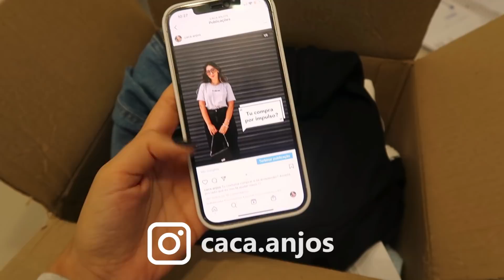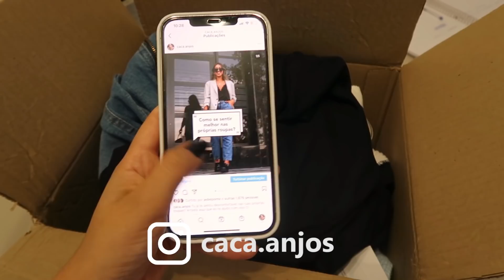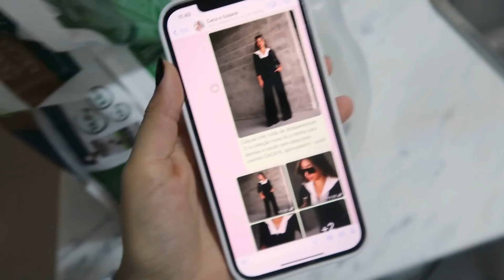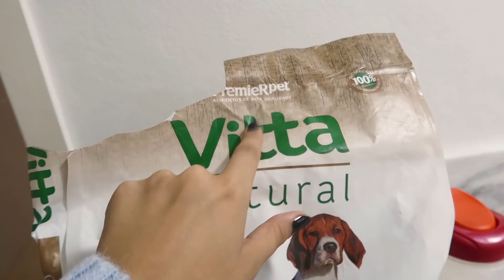VLOG: RECEBIDOS de LOOKS, COMPRAS FIT, ROTINA e SKINCARE da NOITE 🖤💫 Cacá Anjos